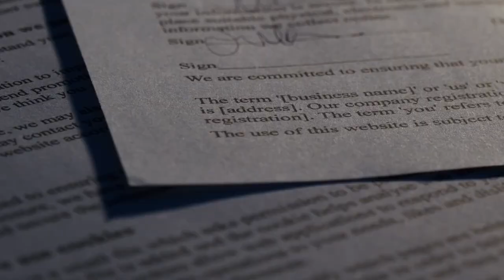How Can Family Law Attorneys Help You?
There are now over 56,900 family law and divorce lawyers across the US. However, few people know family lawyers help with situations outside of divorces. For example, you might need a family lawyer for help with family conflicts or spousal support. Not sure if you need to hire a family lawyer? Tune in! In our video, we share how family law attorneys can help you. From aid with pre and post-nuptial agreements and divorce to spousal support, adoption, and more, you'd be surprised at how many things a family law attorney can help you with.
By the end of this video, you'll have a firm understanding of what benefits a family law attorney delivers AND get insights on how to hire one. Want more information and guidance?